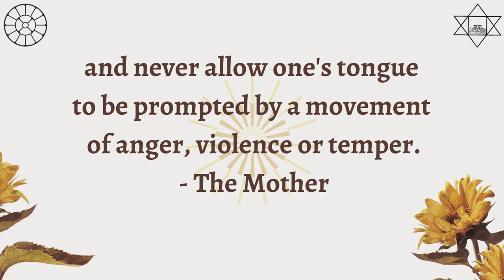Growing Within 151 | Journey Towards Inner Divine